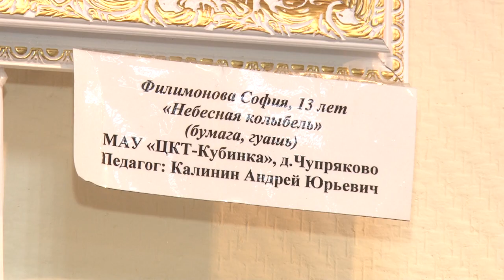«Рождественская звезда»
В Захарово, в 17 раз прошел конкурс детско-юношеского рисунка и прикладного искусства «Рождественская звезда». Более 1000 работ было представлено – лучшие были отмечены призами и подарками.